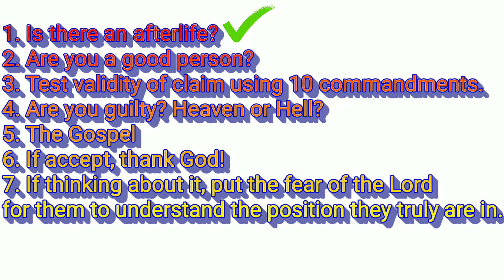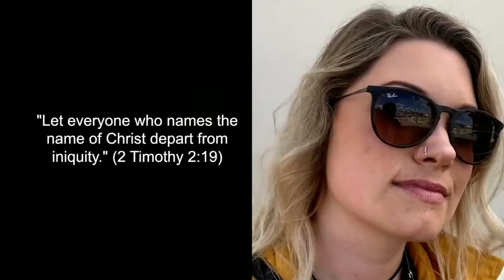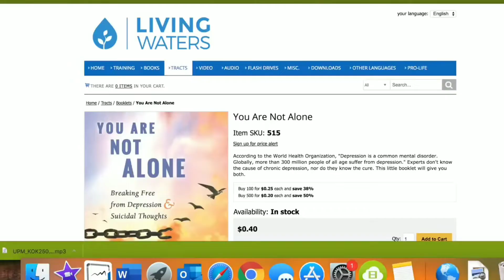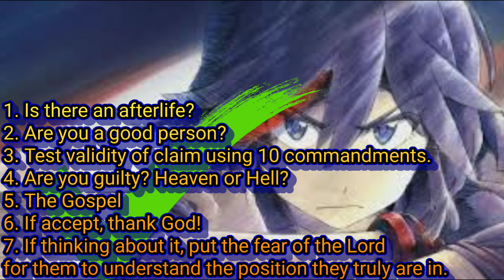Dissecting @LivingWaters Method To Share The Gospel!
Use headphones! Audio without headphones is inconsistent for some reason.